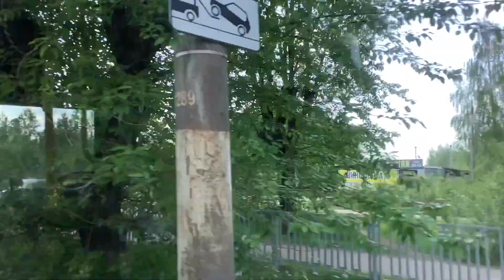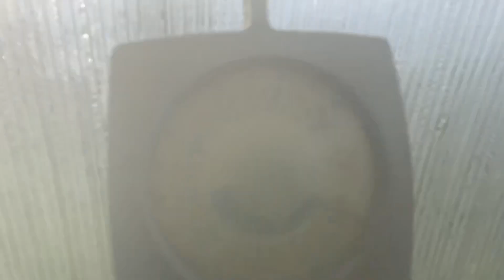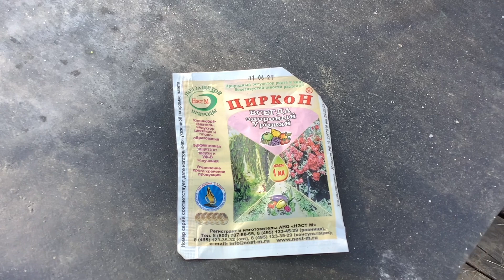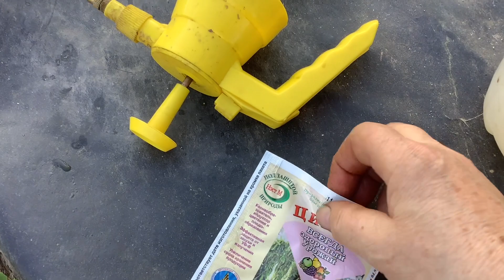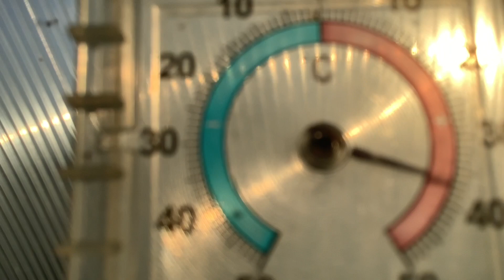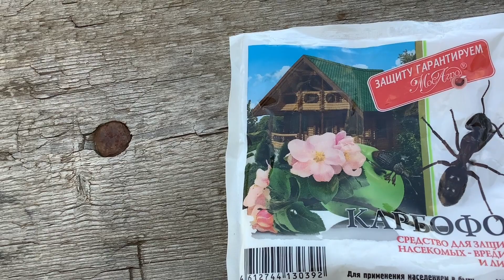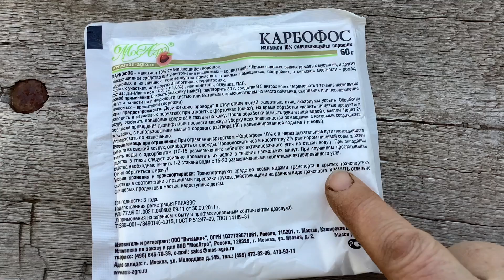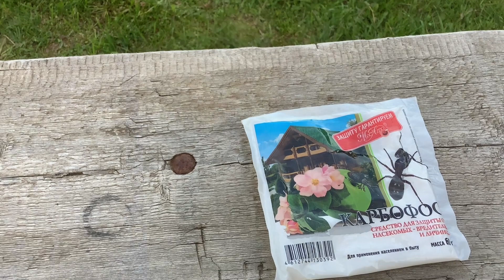Не погубил мороз погубит жара. Но мы справились.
Да, друзья, наделала я дел. Но разве всё возможно предвидеть и предугадать. Ночи у нас стояли очень холодные, а дни не очень жаркие. Вот я и решила оставить обе теплицы закрытые наглухо, думала так моим растениям будет лучше, а получилось всё наоборот. Смотрите и сами всё увидите.